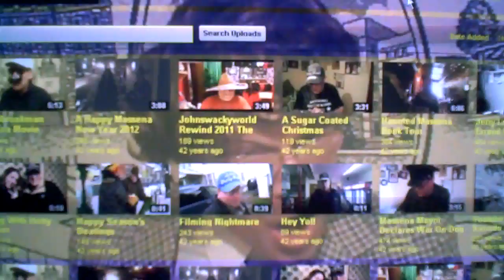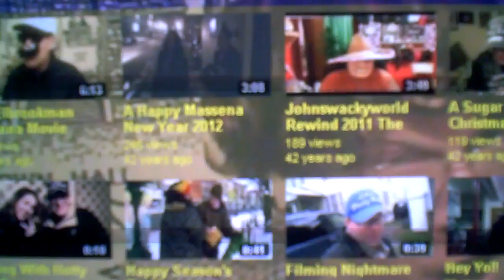On Youtube For 42 Years!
wow, my vidoes says i uploaded them 42 years ago! is johnswackyworld time traveling back to the year 1970?  yes, i sure am folks..i come to you on youtube from my apartment from before the disco era!! I think i'm going to go enjoy the knights of columbus variety minstrel show at the massena town hall tonight. you know my secret. i'm writing to you from janaury 1970. I better also go warn richard nixon not to break into water gate!